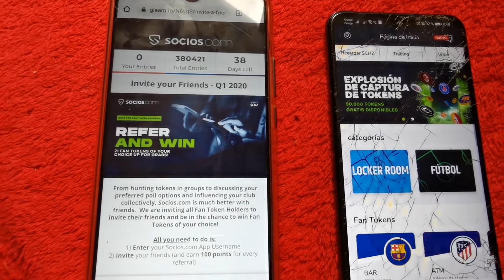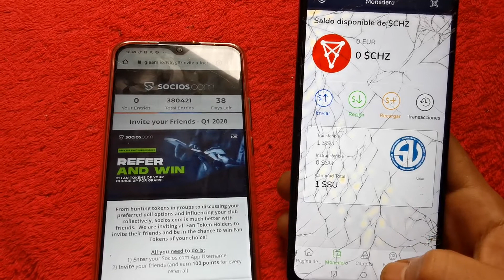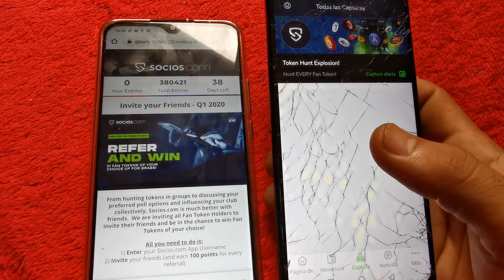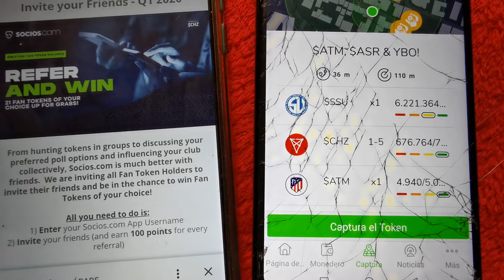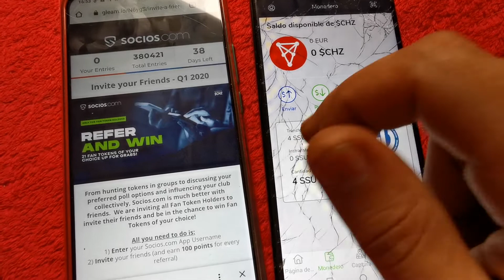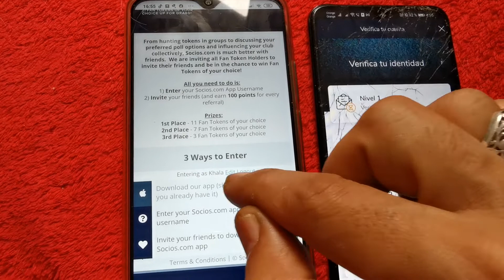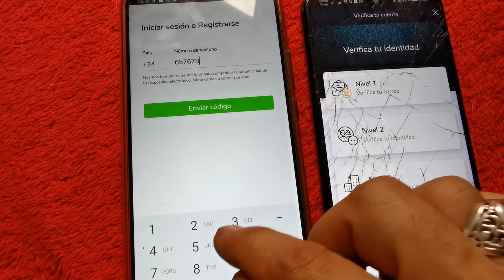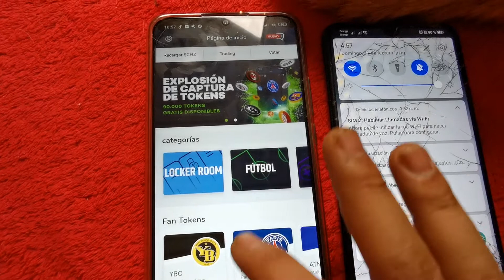تعدين عملات المنتخبات الرياضية مجاني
رابط التسجل

الكود

TQXO5H
قناه ربح العملات الرقمية متخصصة في مجال الربح من
 الانترنت المتعلق بالعملات الرقمية و البيتكوين بشكل عام